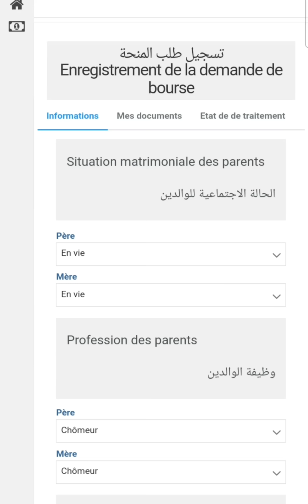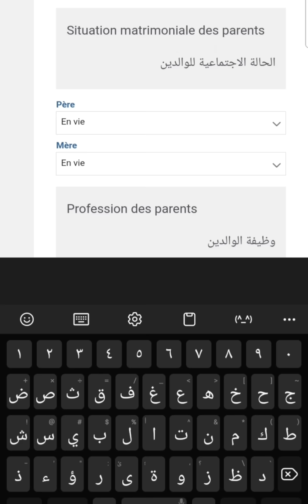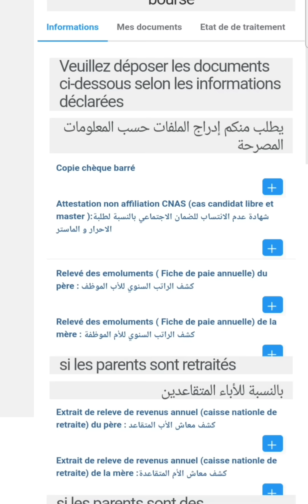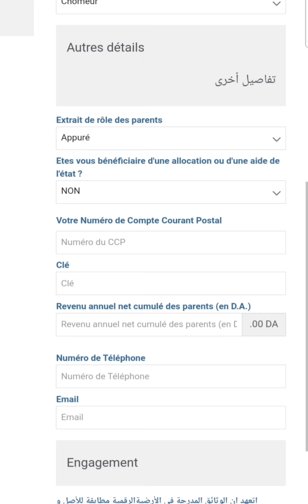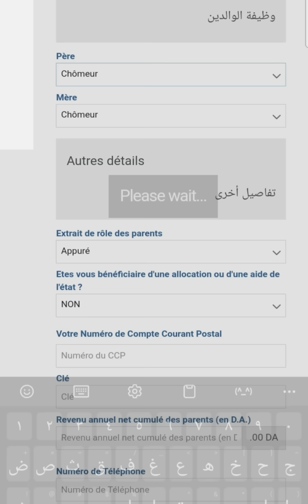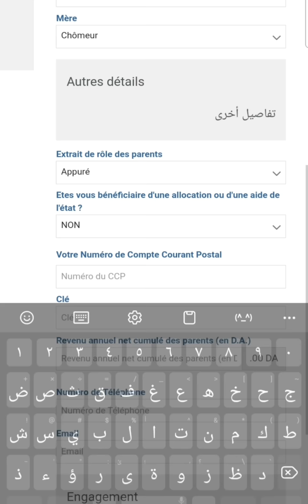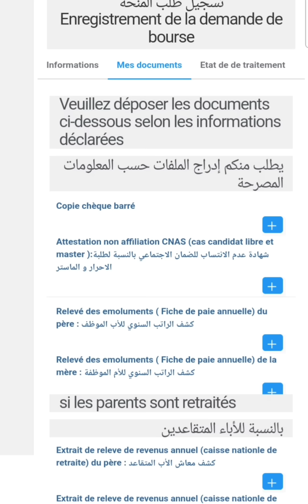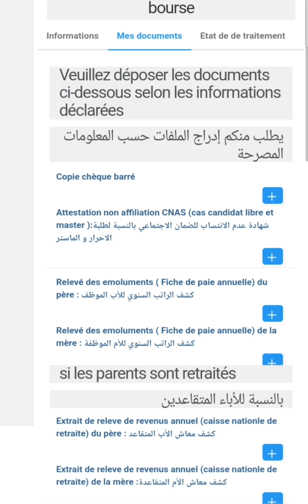المنحة الجامعية بعض الطلبة تم رفض ملفاتهم من طرف موقع منحتي رغم تحميل الملف | نتائج المنحة الجامعية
أكثر من 400 طالب سنة أولى لسانس ملفاتهم مرفوضة آليا في موقع منحتي  لهذا السبب تعرف عليه

نتائج المنحة الجامعية متوفرة على موقع منحتي و آخر أجل للتسجيل في المنحة الجامعية عبر موقع منحتي

تم تحديث موقع منحتي إضافة رقم الهاتف و البريد الإلكتروني و معرفة هل أنت مقبول أو مرفوض في المنحة الجامعية أو قيد المعالجة معنى ذللك يدرسون في الملف المقدم عبر موقع منحتي

موقع منحتي به ثقل سيتم تصليحه في الأيام القادمة كذللك لا أظن غلق موقع منحتي يوم الأحد 10 ديسمبر الأن معظم الطلبة ملفاتهم ناقصة يجب على وزارة التعليم العالي والبحث العلمي تمديد التسجيلات المنحة الجامعية الى غاية أواخر شهر ديسمبر أو منتصف شهر جانفي لكي يتمكن كال الطلبة بالتسجيل

يجب على الطلبة الجامعيين التأكد من إدراج جميع الملفات المطلوبة منكم في موقع منحتي